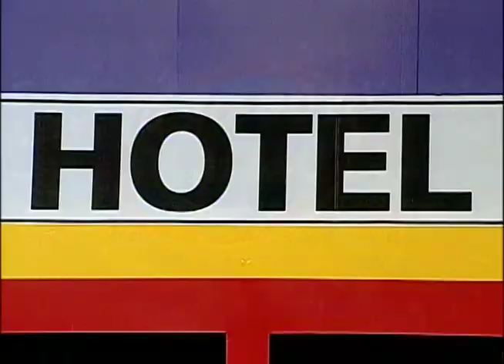AGanarYReir | Yo no soy de acero.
Miercoles 23 Octubre 2019.